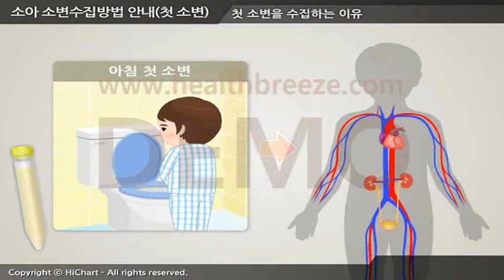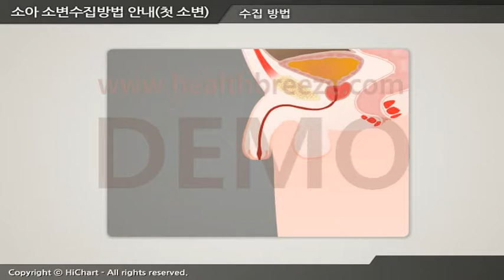[시연용] b0169abko 소아 소변수집방법 안내첫 소변